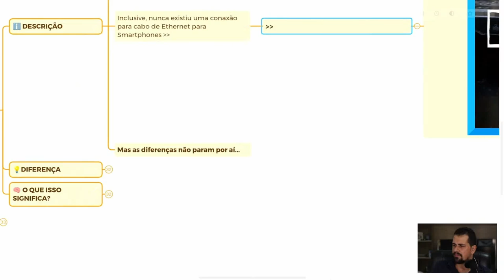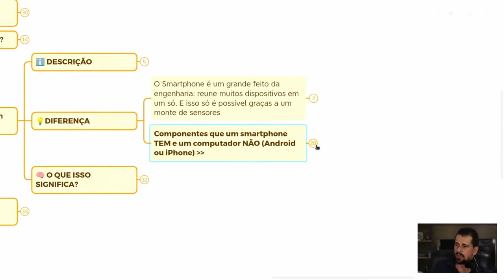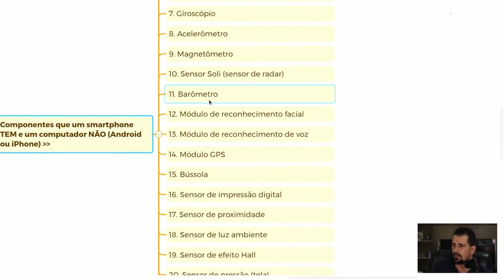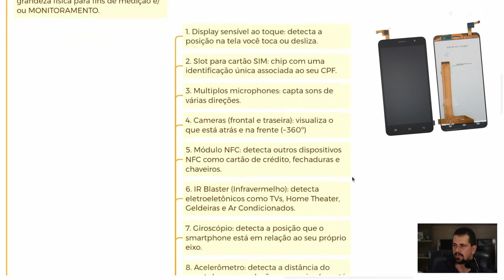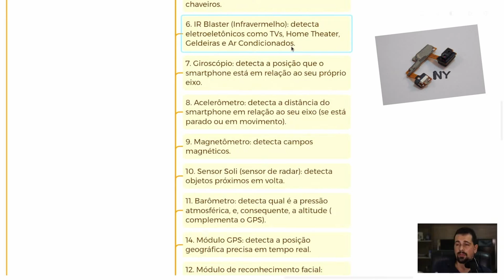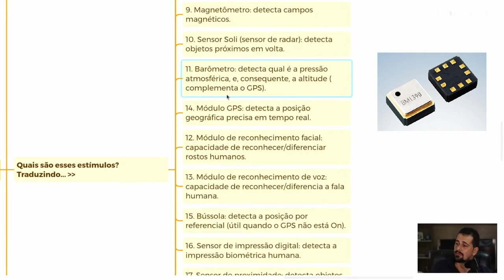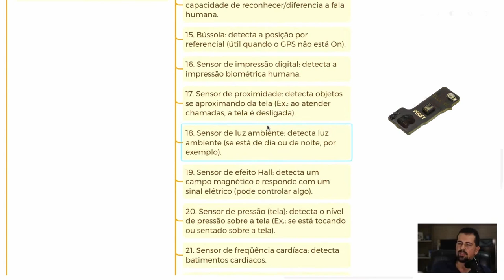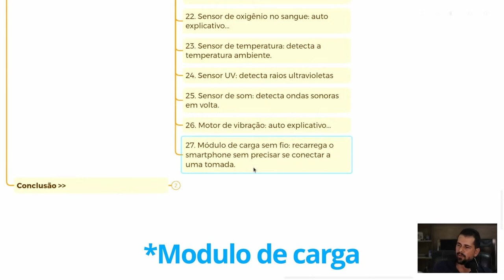Descubra os sensores que QUEBRAM a sua PRIVACIDADE em SMARTPHONES